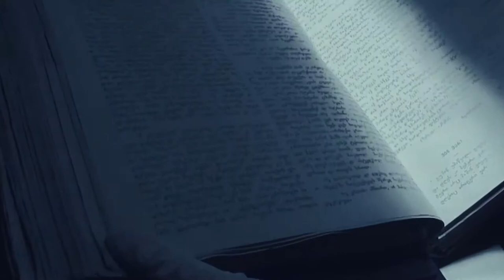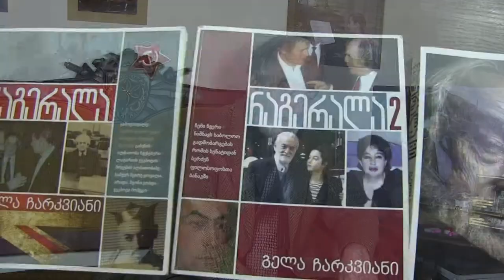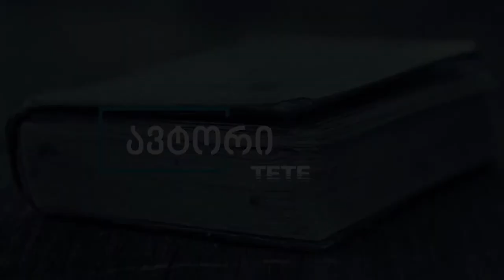გელა ჩარკვიანი პროექტში „ავტორი TETE“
თსუ ბიბლიოთეკის ახალი პროექტი  „ავტორი TETE“

სტუმარი გელა ჩარკვიანი
პრეზენტაცია წიგნებისა: „ნაგერალა", „ნაგერალა 2" , „ნაგერალა 80"